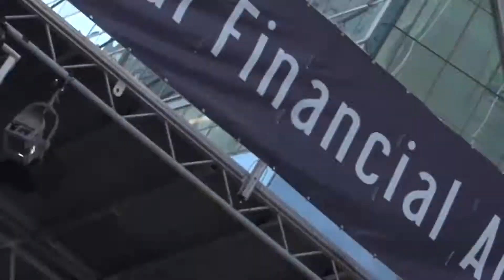Day 4 from National Financial Advisor Week